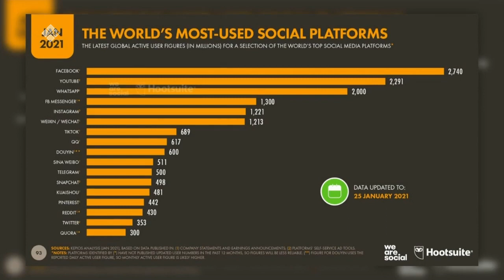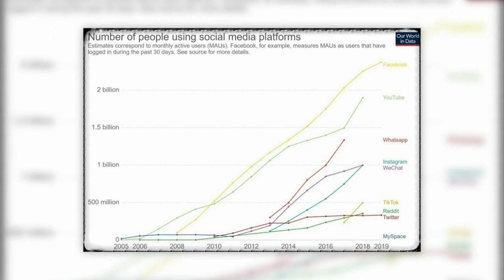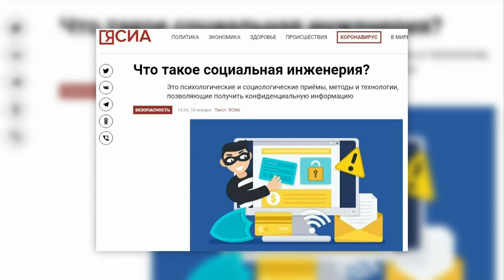«Сэмсэ тыл» биэриигэ: социальнай ситим оруолун туһунан кэпсэттибит (28.04.22)